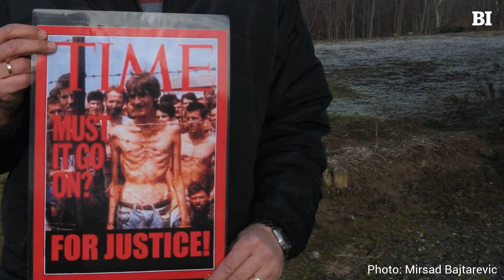Abandoned by the State: Bosnia’s Wartime Torture Victims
Thousands of Bosnians who suffered in wartime detention camps still receive no assistance from the authorities because the country’s state-level law on torture victims is being obstructed by an ethnically-based political dispute.